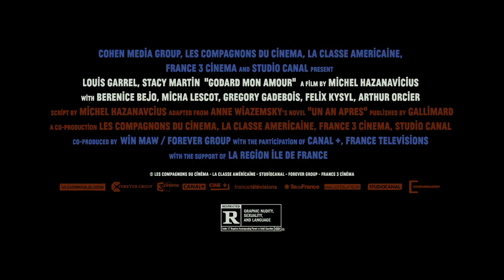Godard Mon Amour | 2018 Official Movie Trailer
Godard mon amour genre: Comedy | Drama

Cast: Louis Garrel, Stacy Martin, Matteo Martari, Bérénice Bejo, Marc Fraize, Micha Lescot, Guido Caprino, Romain Goupil, Jean-Pierre Mocky, Grégory Gadebois, Stéphane Varupenne, Arthur Orcier

During the making of one of his films, French film director Jean-Luc Godard falls in love with 17-year-old actress Anne Wiazemsky and later marries her.

Initial release: October 26, 2017 (Brazil)

Director: Michel Hazanavicius

Box office: 1.1 million USD

Music composed by: Atli Örvarsson

Based on: Un an après by Anne Wiazemsky